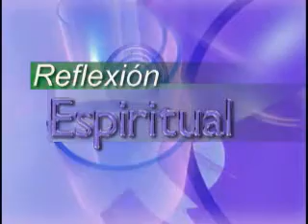Trabajar no es una maldición - Pastor Jorge H. López